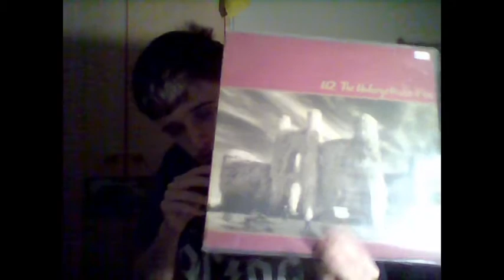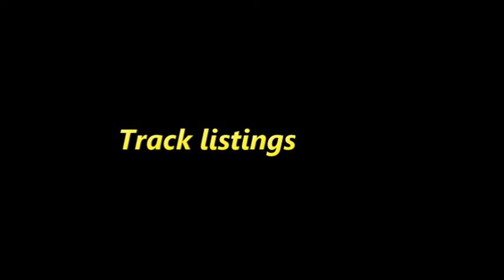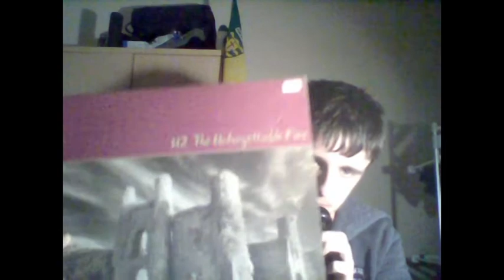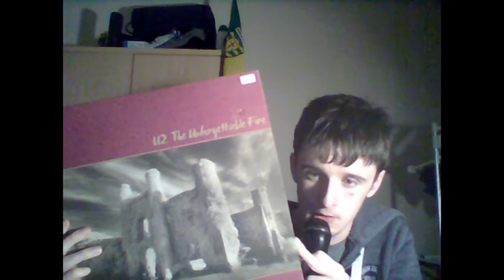U2 the unforgettable fire vinyl review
Hey guys welcome to another video for my channel and welcome to the last video of vinyl reviews in this video i be reviewing the unforgettable fire by u2 so hope you enjoy

Thanks
Vinnie